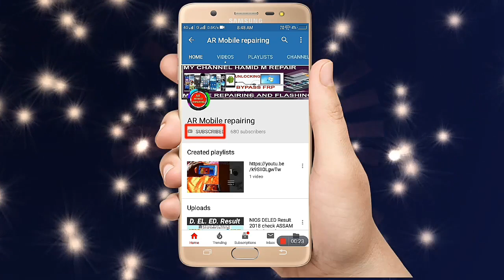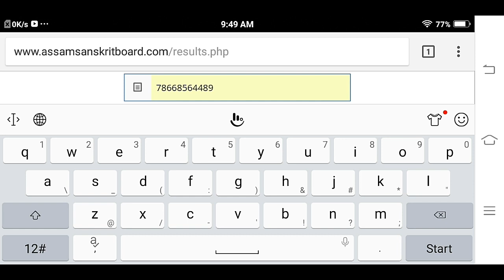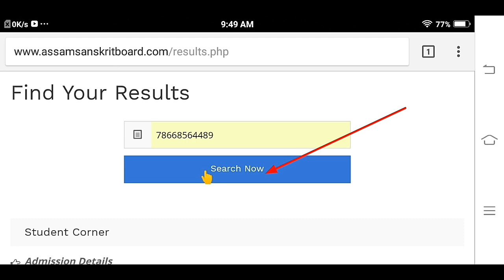Assam Sanskrit board Exam result 2018 check now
ASSAM SANSKRIT BOARD RESULT CHECK 2018

Create account zagl link copy paste money earning online tips